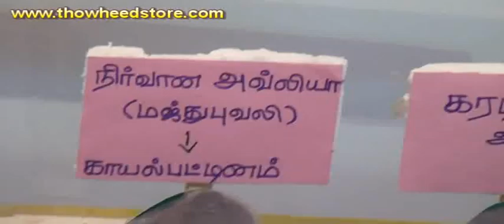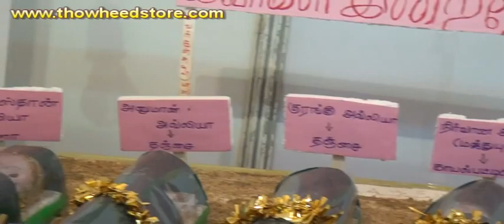Fie upon you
‘Allah-hu-Akhbar’ was the unanimous call of over one lakh believers of Islam, who had converged here on Sunday, for ‘Shirk Ozhippu Maanadu’ organised by Tamil Nadu Thowheed Jamaath.

The conference was organised to stress the ‘one-almighty’ ideology and also to clear the superstitions persisting across the country. It began with various cultural events in the morning followed by debates on topics related to the situations existing in Islam.

Believers at Tamil Nadu Thowheed Jamath’s ‘Shirk Ozhippu Maanadu’ in Tiruchy on Sunday | S Arun

The focus of the debate was on the concept of Dargah worship; it being against Islam ideology as Quran does not encourage such worships, claimed debaters.